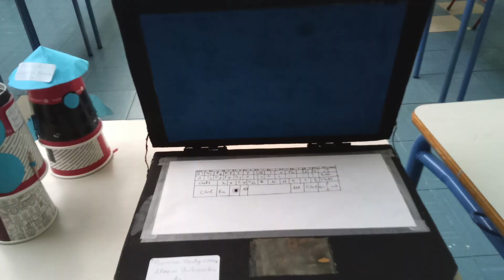Κατασκευές στο μάθημα της Τεχνολογίας 2021-2022